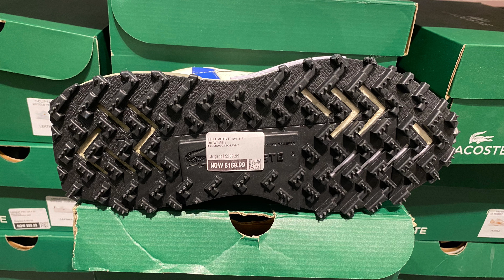Lacoste Elite Active 124 (Off White/Blue) - Style Code: 47SMA00212Q9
A quick look at the Lacoste Elite Active 124 Unisex Sneakers in Off White/Blue colorway which was on sale for AU$ 170 at HYPE DC District Outlet Centre Adelaide, South Australia.
• Style Code: 47SMA00212Q9